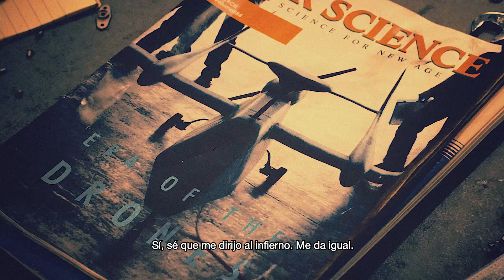ACE COMBAT 7: SKIES UNKNOWN - Tráiler de Gamescom 2018 | PS4, PSVR, X1, PC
¡Regresa a los cielos de Strangereal! ¡Nos complace compartirles el nuevo tráiler de ACE COMBAT 7: SKIES UNKNOWN! ¿Listo para cruzar las líneas enemigas?

ACE COMBAT 7: SKIES UNKNOWN aterriza en PS4, PSVR, y Xbox One el 18 de enero de 2019; para Steam llega el primero de febrero de 2019.